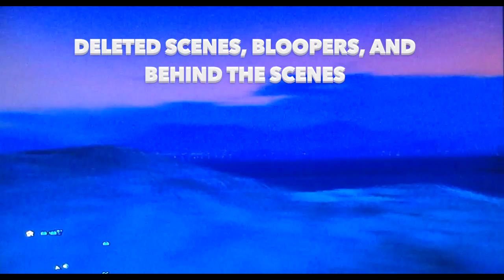GTA 5 ANOTHER DAY IN THE GROVE SEASON 2 BLOOPERS, DELETED SCENES, AND BEHIND THE SCENES part 1